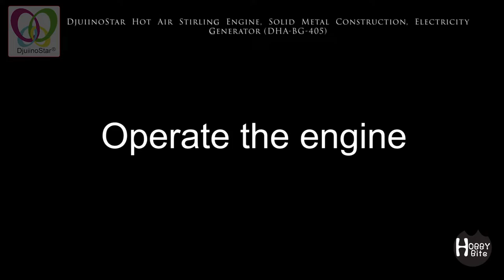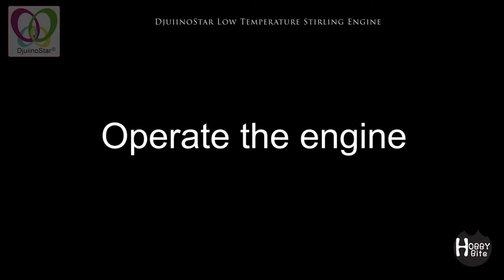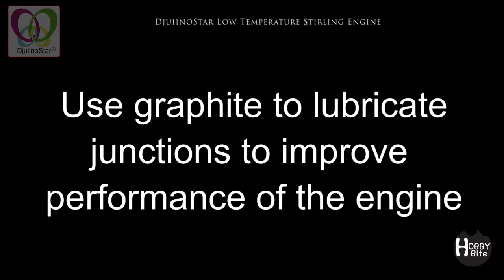Cool Stirling and Steam Engines!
Hello Everyone, let's have a look at some awesome Cool Stirling and Steam Engines!

DjuiinoStar Low Temperature Stirling Engine

DjuiinoStar Hot Air Stirling Engine, Solid Metal Construction, Electricity Generator (DHA-BG-405)

Sunnytech Mini Hot Live Steam Engine Model Education Toy DIY (BJ001)

Sunnytech Hot Air Stirling Engine Twin Flywheels Education Toy Electricity Power Generator M14-06-S

Sunnytech Hot Air Stirling Engine Motor Educational Electricity 4 Cylinders Generator Colorful LED M16-V4-D

Hello and welcome to Hobby Bite. In this channel we will be covering hobby topics such as product reviews, gadget news, tech deals, various top 10s of cool stuff as well as gift guide and gift ideas! We aim bring you news and information for all your hobby cravings!